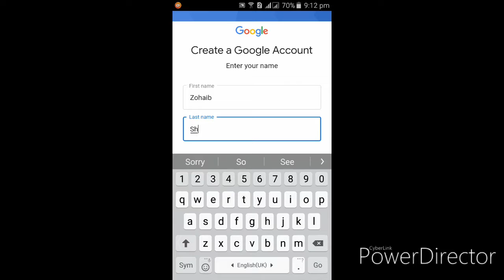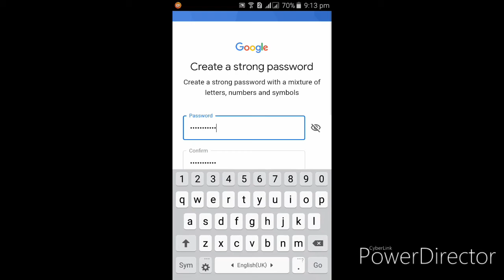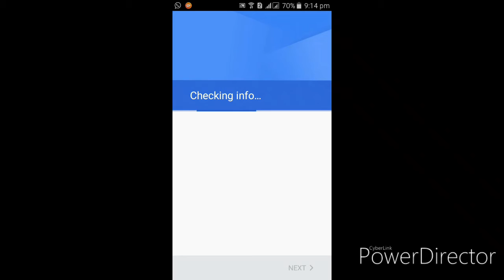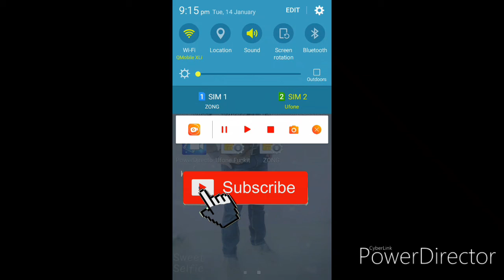How To make a Google account on a Android Device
Please My Channel Technical Zohaib